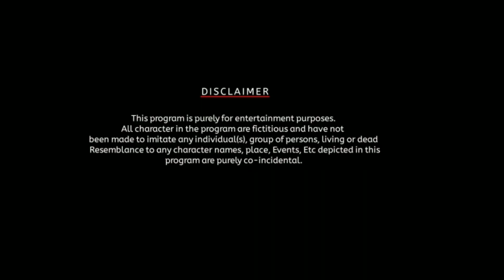TEACHER VS STUDENT 2 | Animated Vines | The Unknown Guy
This Funny video is About the Funny Relationship between Teacher and Student